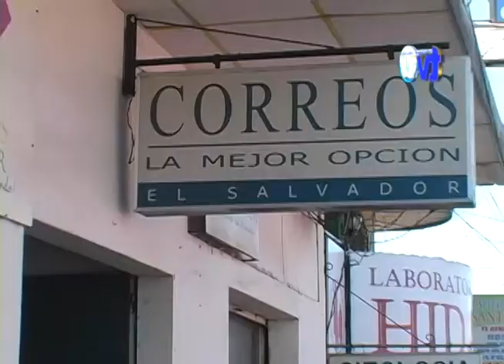Pagos por servicios del Cuerpo de Bomberos ahora son cobrados por Correos de El Salvador